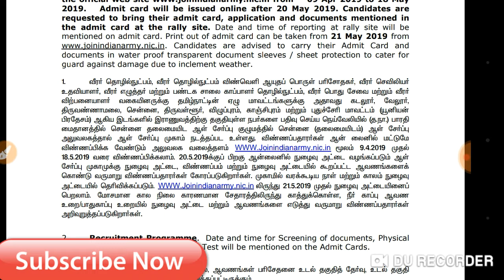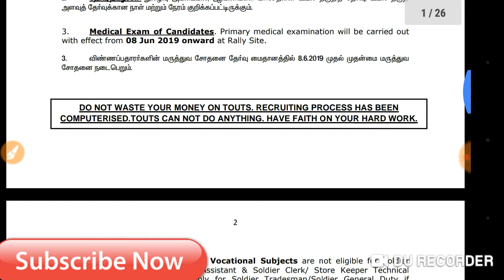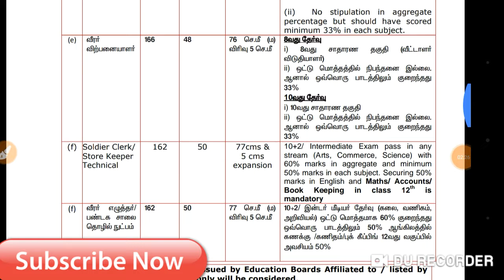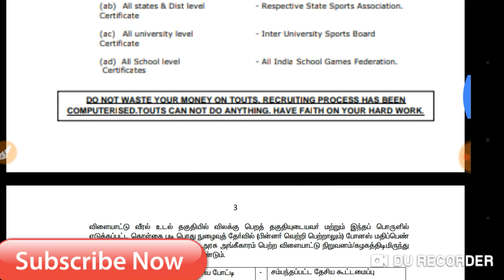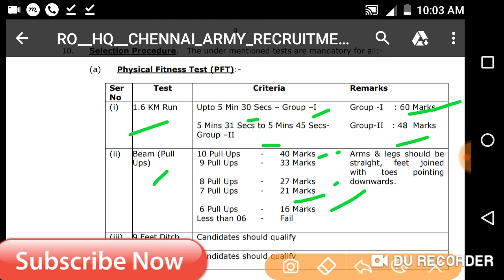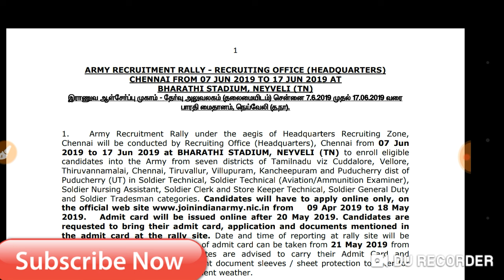Indian army open bharti neyveli tamilnadu 2019 ll Indian army rally tamilnadu